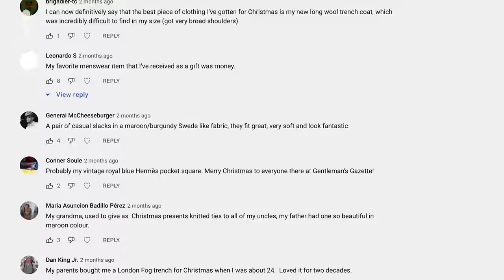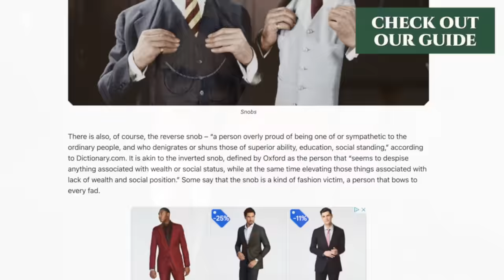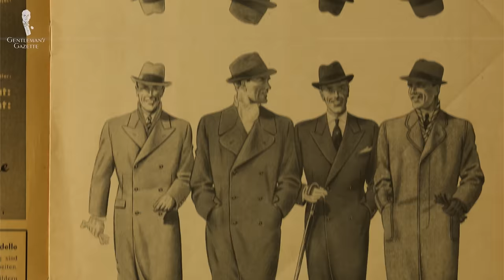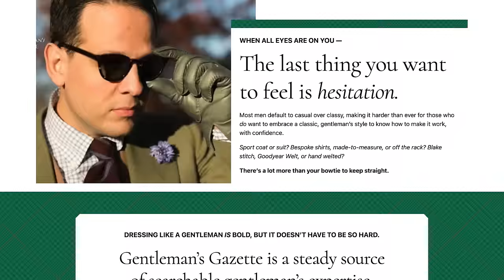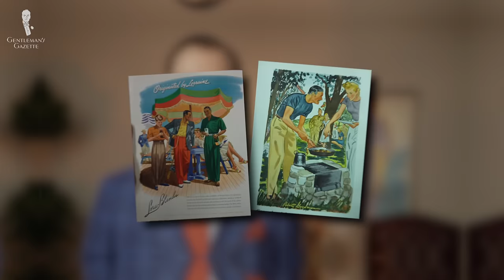Top 10 Classic Menswear Myths, Debunked (The HONEST Truth!)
We explore some of the most widely discussed myths perpetuated around classic menswear

VIDEO CREDITS:
→ Script: E.J. Daniels & Preston Schlueter
→ Camera: Cris Dummer
→ Editing: Jonathan Oster
→ Visual Supervisor: Preston Schlueter
→ 20th Television
→ FX
→ Columbia Pictures Television
→ RKO Radio Pictures
→ Warner Bros
→ S.N. Prodis
→ CBS Media Ventures

00:00 Classic Menswear Myths Introduction

Like any subculture, Classic Menswear has its fair share of myths. Unfortunately, some of these myths perpetuate negative assumptions about gentlemen who dress classically and might also discourage newcomers from participating.

01:09 Myth 1: It Doesn't Have A Place In The 21st Century
03:07 Myth 2: It's For Snobs
05:30 Myth 3: It's Intended To Make Others Look Bad
07:30 Myth 4: It's Only For Special Occasions
09:00 Myth 5: It's Only For White-Collar Workers
10:23 Myth 6: It's Too Expensive
13:00 Myth 7: It's Not Comfortable
15:40 Myth 8: It's Boring
17:00 Myth 9: It's Difficult To Maintain
18:37 Myth 10: It's Inaccessible
20:47 BONUS: It Supports Antiquated Values And Beliefs

At the Gentleman’s Gazette, we embrace the motto "Vintage Style, Not Vintage Values". For more on this topic, check out the YouTube channel of our friend @DandyWellington; here's a great video to start

Stated plainly, then: Classic Style is for everyone who wants to be a part of it, and if that includes you, we’re very glad to have you here with us! We hope that we’ve successfully busted all of these myths.

22:54 Outfit Rundown